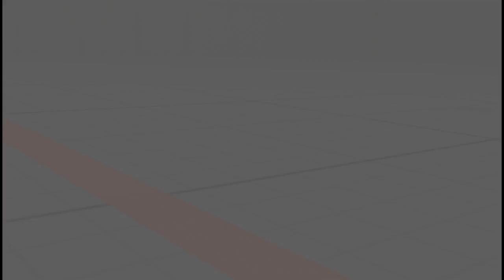Majorboy (Ibuki) vs mayguy (Cammy)：メジャーボーイ（いぶき） vs mayguy（キャミィ）